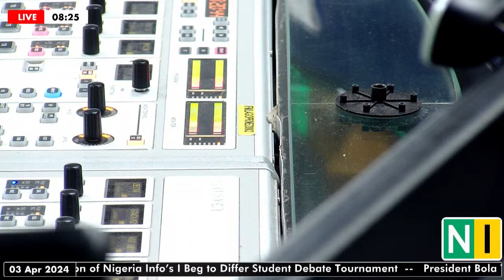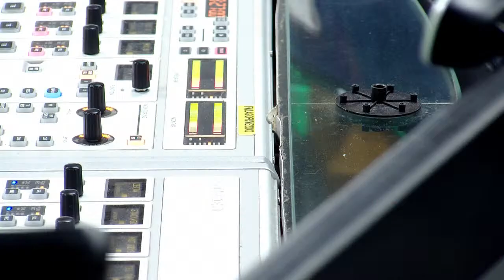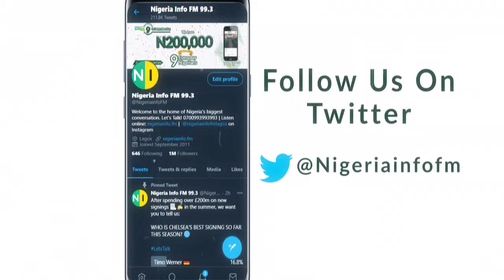New Economic Management Team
Let's Talk New Economic Management Team.